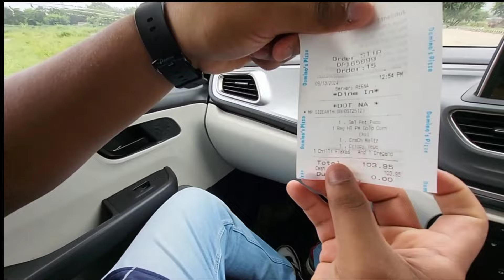"Comparing the Cheapest Meals Under ₹100 from McDonald's, Domino's & More!"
"In this video, I take on the challenge of finding the cheapest meal options under ₹100 from India's top fast food giants: McDonald's, Burger King, Burger Singh, and Domino's! Watch as I explore what you can get for just ₹100 at each of these famous outlets and compare the taste, portion size, and overall value. If you're a foodie on a budget, this is the video for you!